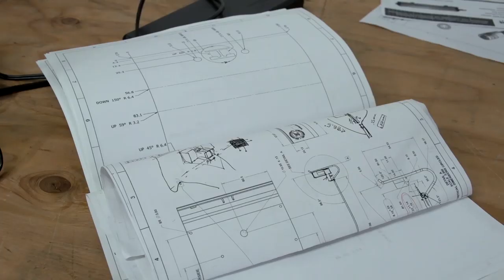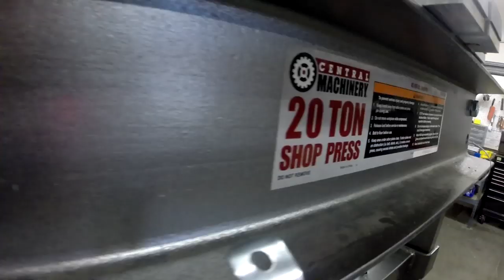SolarCity and Zep Solar Join Forces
SolarCity, the leading solar provider in the nation, has joined forces with Zep Solar, with a mission to help the solar market reach the next level and make solar power available to everyone. Zep Solar's revolutionary solar technology platform is now an integrated part of SolarCity's solar power systems, dramatically reducing solar panel installation time and costs. With Zep Solar's innovative technology we are now able to install more solar panels on more homes and businesses, delivering solar electricity at a lower cost than before. Better, cleaner, and more affordable energy is now easier than ever!